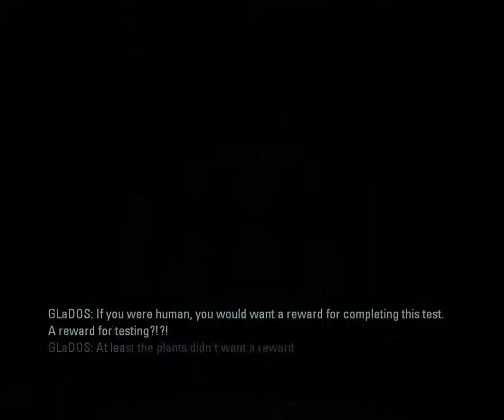Arindel & Digi duo - Portal 2 Co-op course 3